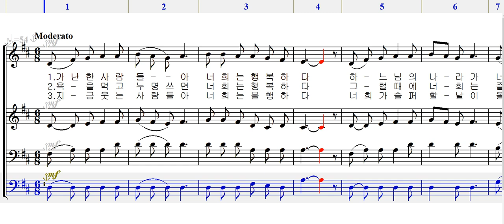베이스 - 037 행복한 사람들 [ 가톨릭성가 4부 파트연습 ]